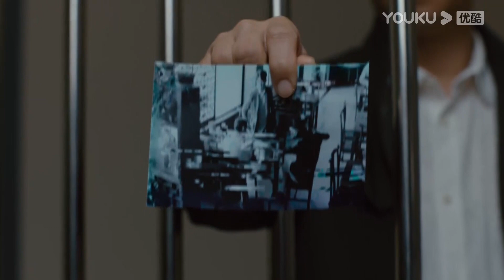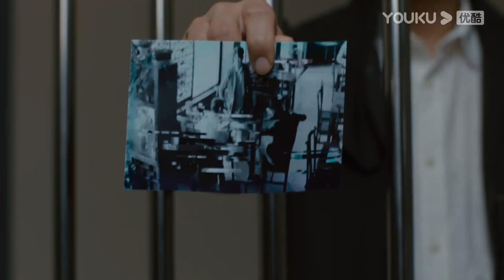ENGSUB 神秘人身份揭穿，竟然真的是“先生”！？|【重生之门 Be Reborn】| 张译/王俊凯/冯文娟 | 优酷悬疑剧场YOUKU SUSPENSE